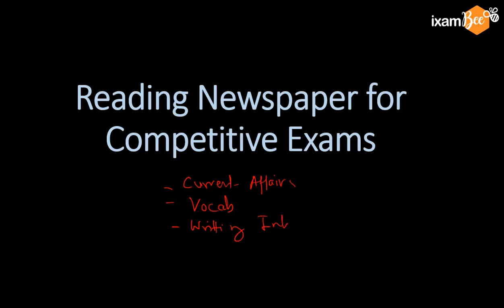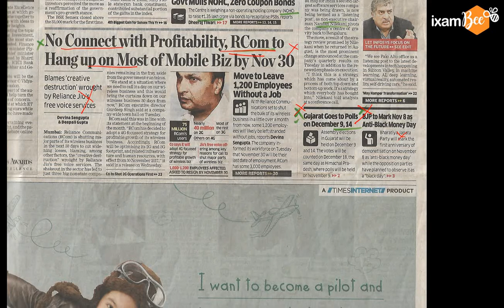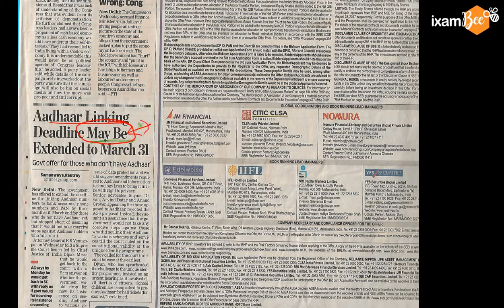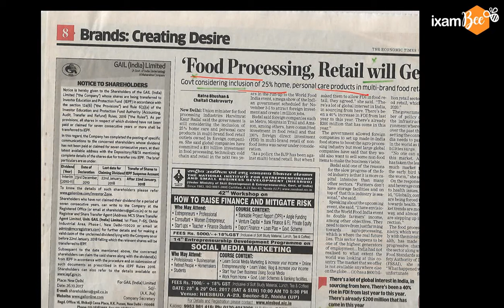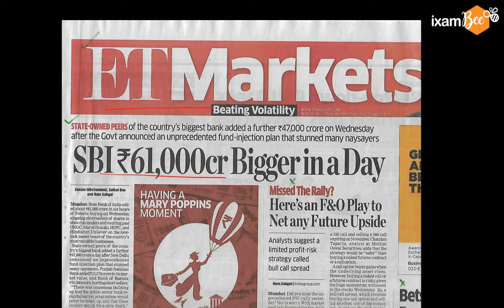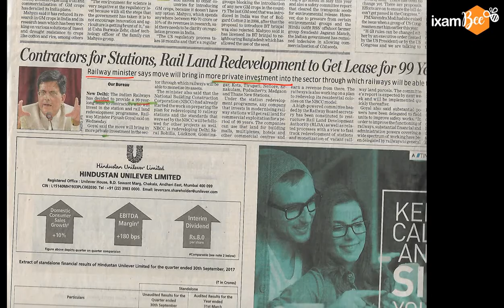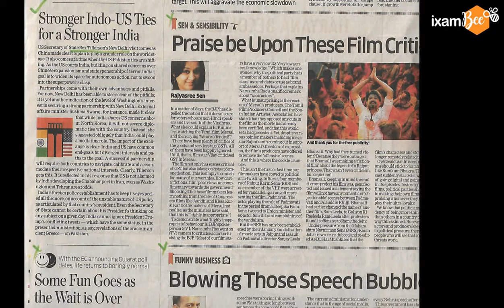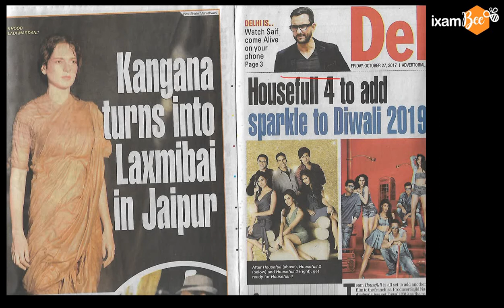7 rules to read newspapers for competitive exams preparation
Reading newspaper is must for competitive exam, but you need to learn techniques to save your time